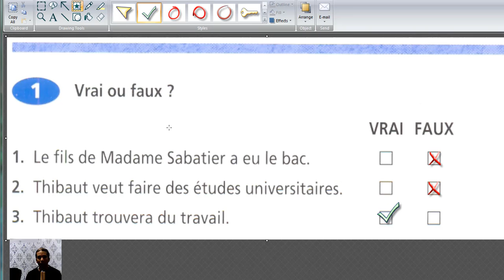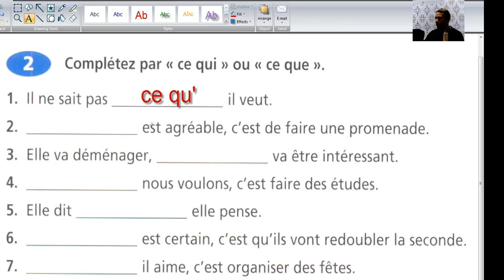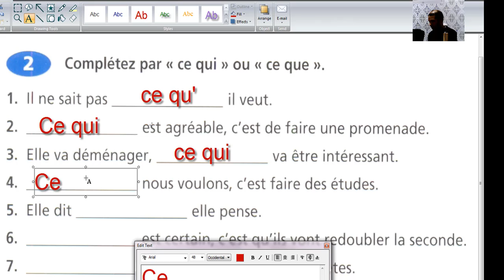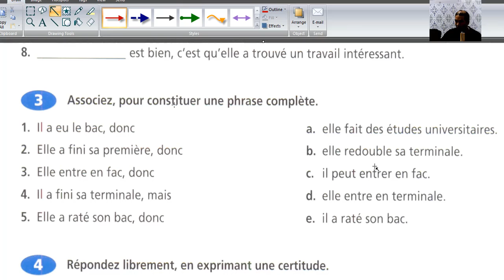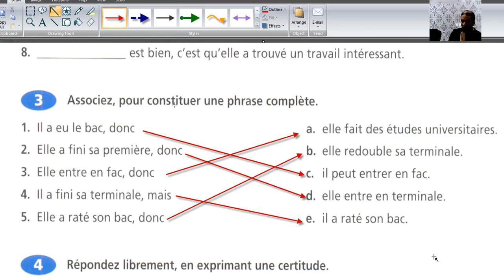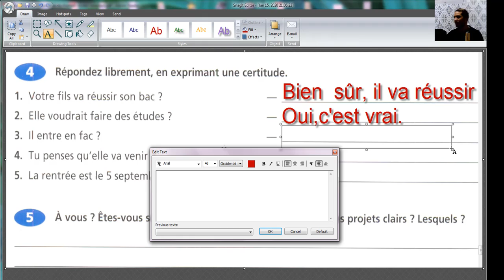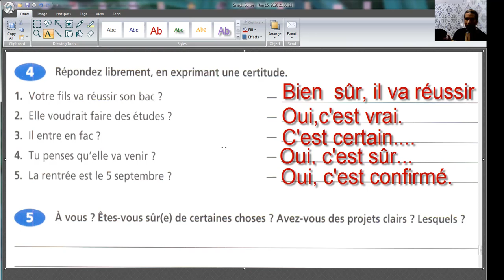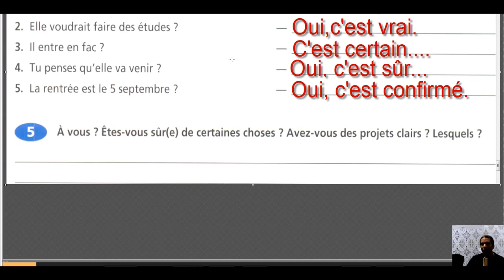Correction des activités de communication